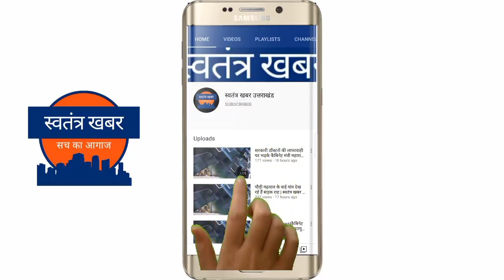उत्तराखंड के सीमांत गांव पहुंचे डीएम कावड़ यात्रा अपडेट ,महंगाई का विरोध व अन्य खबरें